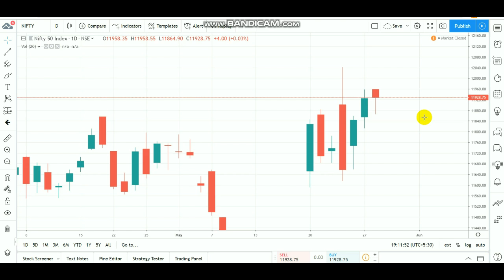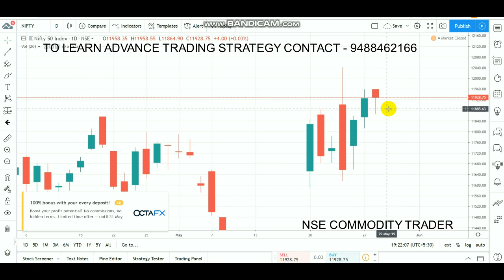Nifty Intraday Levels | Equity Hanging Man May 29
To Open account Click LINK - 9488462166